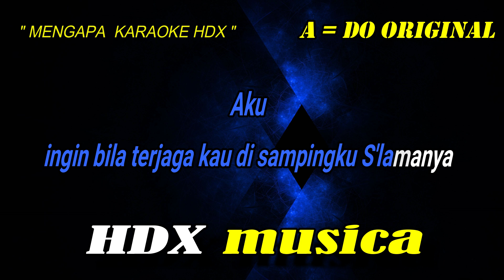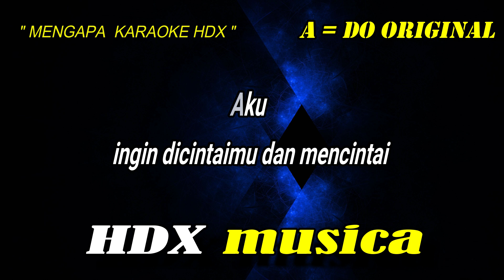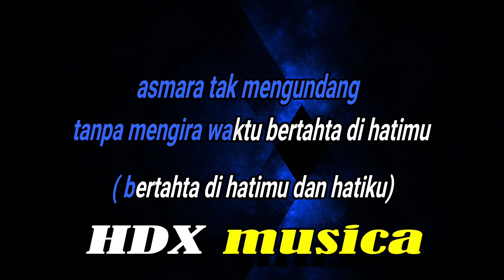MENGAPA - NICKY ASTRIA - KARAOKE ORIGINAL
penyanyi        : NICKY ASTRIA

LIRIK
Mengapa kau pergi
Mengapa kau kecewakan

Mengapa kau hancuri
Mengapa kau menghinakan

Mengapa kau sakiti
Mengapa kau melukakan

Mengapa kau memberi
Mengapa kau melupakan

Mengapa kau akhiri
Mengapa Kau Melupakan

Dengan getaran jiwa
Kukemukakan pertanyaan

Tak ingin kau pergi
Tak ingin kudikecewakan

Tak ingin cinta dinodai
Tak ingin dihancurkan

Tak ingin kudisakiti
Tak ingin kudilukakan

Tak ingin ku kau kuberi
Bila kau melupakan

Tak ingin ku di akhiri
Bila kau memuliakan dengan perasaan
Hampaku meminta jawaban

Reff#
Di kananku cinta penuh bermadu
Di kiriku racunmu
Kalimah sakti yang mana untukku
Dapat kau membuat pilihan
Agar kita dapat bersama

Kau..bisa membahagiakan menceriakan
Kau..bisa menggembirakan mempesonakan
Aku…ingin dicintaimu dan mencintai
Aku…ingin bila terjaga kau di sampingku S'lamanya

Semoga cinta bersemi
Semoga cintamu kan dekat padaku
Asmara kan mengundang
Tanpa mengira waktu bertahta di hatimu dan di hatiku